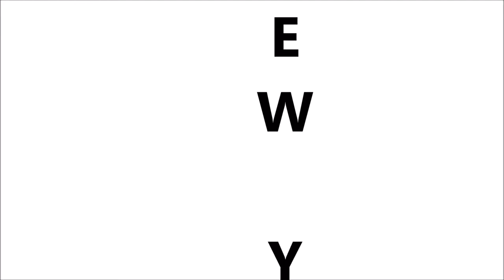NEW YEAR OUTFIT - INSPO #1/HAUTE Style&HairXpektations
Hi guys! So I really enjoyed putting together the 12 days of Christmas outfits and thought I will share two outfits inspo for the new year. This is outfit number 1 but it might say #2 in the video - my bad. Please thumbs up or like this video to let me know you like it or leave a comment about it . Muaaaahhhhh. Love ya!

Tips for items made of synthetic fibers:
1.  Spot clean to avoid
washing often. This
reduces microplastic
pollution.

2. If recyclable, recycle
only with reputable
companies to keep out of
landfills.